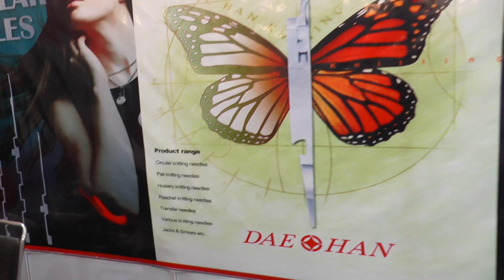RUCHIR INTERNATIONAL | Needles Flat Bed | Circular Computerised Knitting Machine Ludhiana Hosiery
Ludhiana is a hub of hosiery wollen & all kinds of knitted clothes garments. In GMMSA  Expo there is a big exhibition of Taiwan & China Knitting Machine, Socks Knitting Machines, Medical Textile Machines, Processing Machines Special Yarns Hot melt/Fish silk Lycra/Spandex/ High Stretch  Yarns/Elastic &Spare parts of all types of Machines.